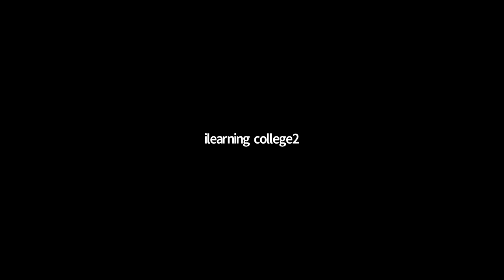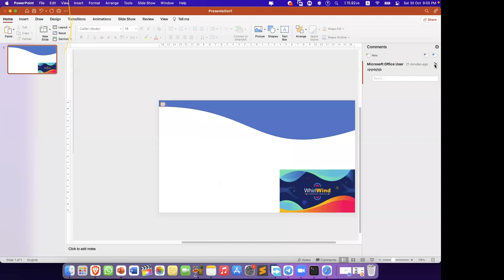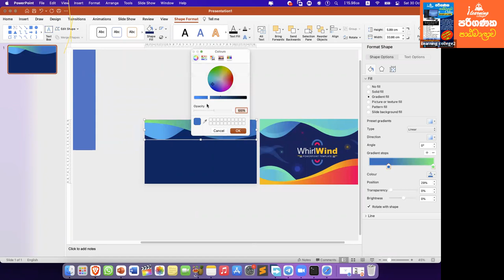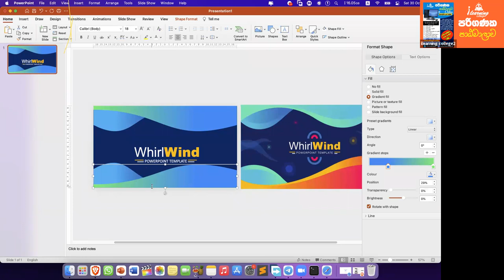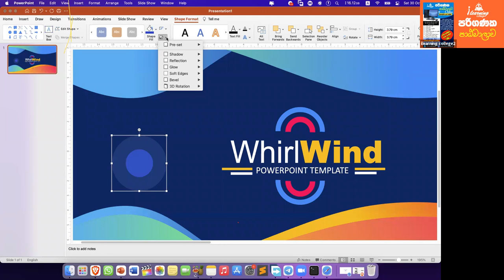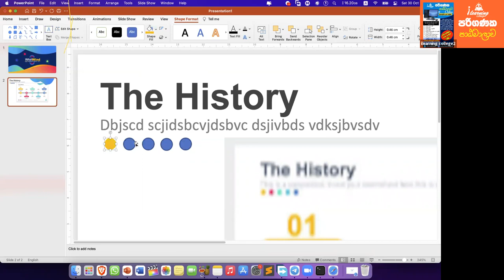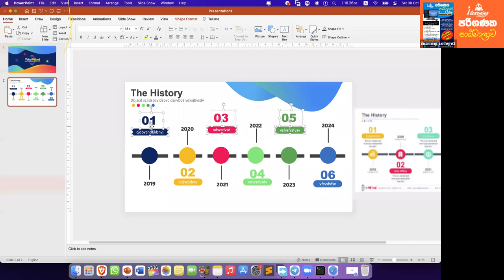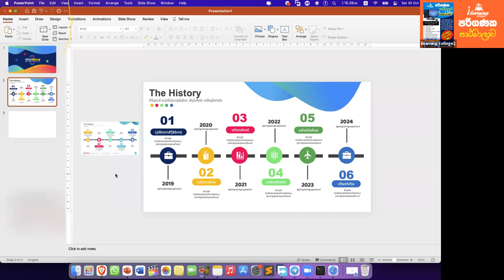16 පරිගණක පාඨමාලාව 2021 10 30 දින පාඩම